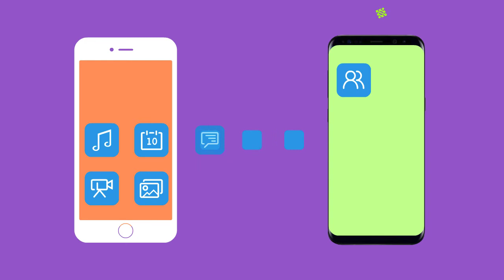Transfer Data from iPhone to Samsung Galaxy S8 / S8+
If you switch your old iPhone to an Android Phone like Samsung Galaxy S8 / S8+, you might be troubled with data transferring. With MobileTrans, all the contacts, messages, photos and more can be transferred from iPhone to Galaxy S8 / S8+ directly.